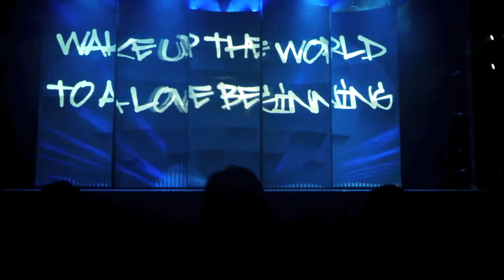HerhseyPark Presents: Fusion 2013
"All Around The World People Want To Be Loved" is the central theme of Hershey Park Entertainment and Resorts' Music Box musical revue. A high-energy, dazzling show, Fusion takes you through the greatest of love songs, fusing the old with the new, and fusing any and all genres, to create a truly unique twist on a classic emotion. (some) Songs featured (in no particular order): Vision of Love, Crazy Little Thing Called Love, I Want it That Way, Any Way You Want It, Somebody to Love, Call Me Maybe and more!